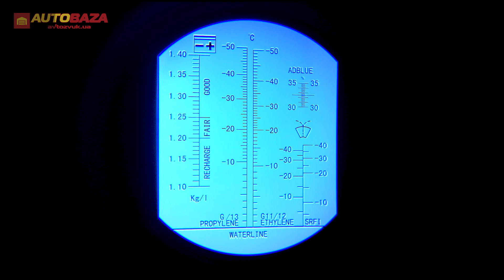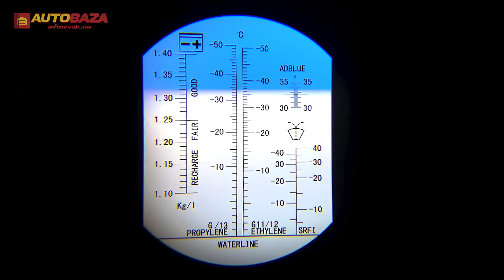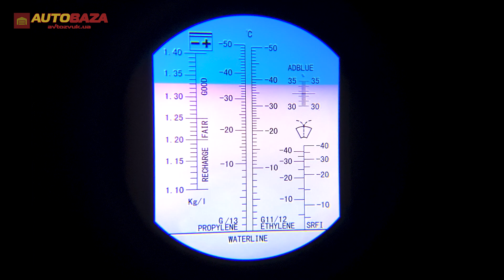При якій температурі замерзає антифриз? Який антифриз кращий? Тест антифризу.